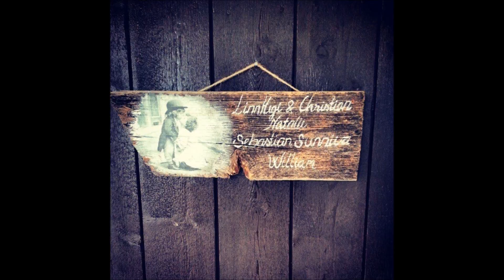du e der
Bryllup